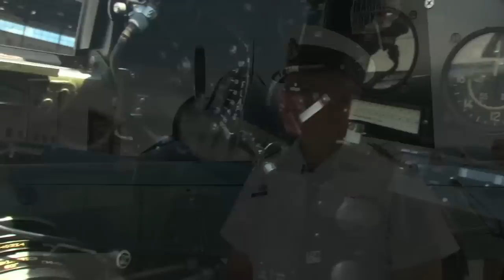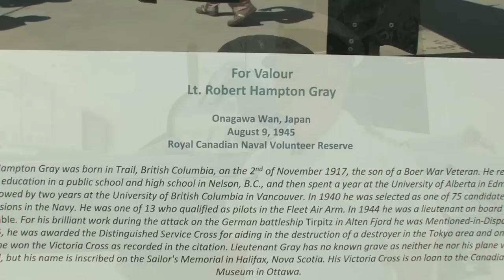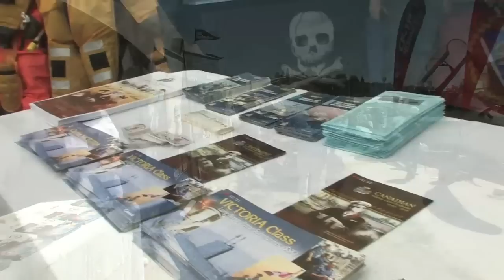Calgary Stampede - Canadian Naval Centennial 2010 14/19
Capsules 100e Canadian Navy (2010)
Capsules 100e Marine canadienne (2010)
Credits Naval Reserve PA | Crédits AP Réserve navale
Supervisor | Superviseur Major Sylvain Chalifour
Director Lt(N) Kévin Jutras | Réalisateur Ltv Kévin Jutras
Camera SLt Sarah Harasymchuk | Caméra Ens1 Sarah Harasymchuk
Editors SLt David Lewis, A/SLt Jean-Gabriel Pothier
Éditeurs Ens1David Lewis, Ens2 Jean-Gabriel Pothier
Transcriptions Slt | Ens1 Tammy Audet
Linguistic coordinator Lt(N) François Ferland | Coordonateur linguistique Ltv François Ferland
Translation LS Émilie Giroux | Traduction Mat1 Émilie Giroux
Webmaster Ms Manon Provençal | Webmestre Mme Manon Provençal
Theme song | Chanson thème ''Sons of the Waves'' Naden Band
Thanks to | Merci à: Canadian Forces Maritime Command | Commandement maritime des Forces canadiennes - Naval Reserve Divisions | Divisions de la Réserve navale -
Naval Reserve 2010 Committee | Comité Réserve naval 2010 - National Band of the Naval Reserve |
Musique national de la Réserve navale - Library & Archives Canada | Bibliothèque & Archives Canada - All of our interviewees | Tous nos intervenants